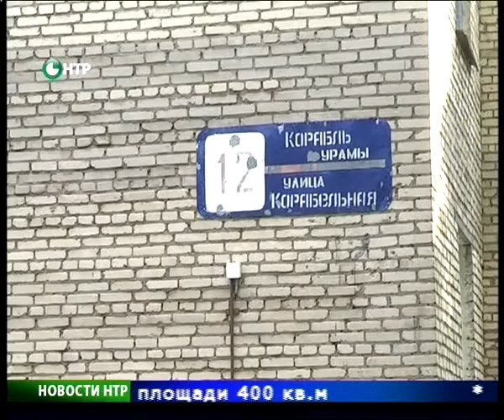Новости НТР. Эфир 31.07.2015 (10:00).